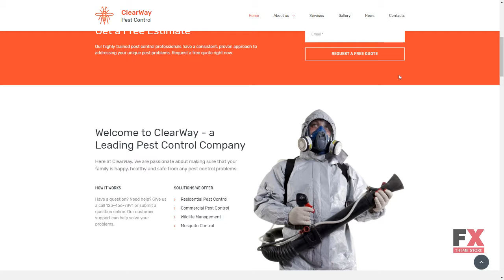ClearWay - Pest Control Premium Moto CMS 3 Template TMT Donnie Charle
Overview features :

 Moto CMS Version: 3.2.1 Moto CMS Widgets: Menu Google Maps Media library Presets Builder Additional Features: Google Web Fonts Social Options Background Options Google Analytics Google Webmaster Tools Iframe Global Website Settings Additional Info: Well Documented Animation: HTML plus JS Lazy Load effect Coding: CSS 3 HTML 5 JQuery LESS AngularJS Sass Features: Admin Panel Bootstrap Optimized Source Code Premium Responsive Visual Editor Functionality: Blog Gallery Script: Carousel Slider Grid Language support: English French Spanish Russian Deutsch Japanese Swedish Italian Dutch Ukrainian Portuguese (Brazilian) Polish Layout: Flexible Media: Audio Player Video Integration Video Player Media Library File Manager Web Forms: Contact Form Software and Hosting Requirements Curl Curl is used in command lines or scripts to transfer data. The mod_rewrite Apache module The mod_rewrite module used to rewrite requested URLs on the fly. MySQL 5.1+ For database management. PHP 5.4.04, 5.5.09+ or 5.6+ For processing pages and scripts on the server. Spl Standart PHP Library Support. Reflection For reverce-engeneering of classes, functions, methods and modules. GD Graphic library with functions to working with images. Json To transmit data objects consisting of attributevalue pairs. PDO_MYSQL